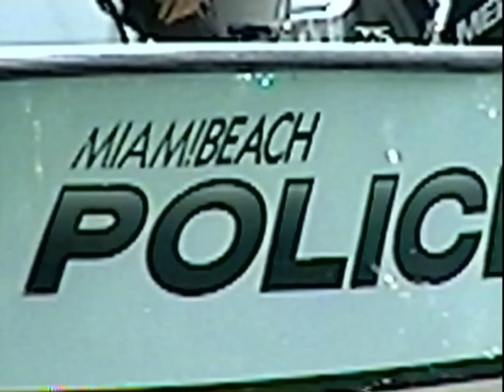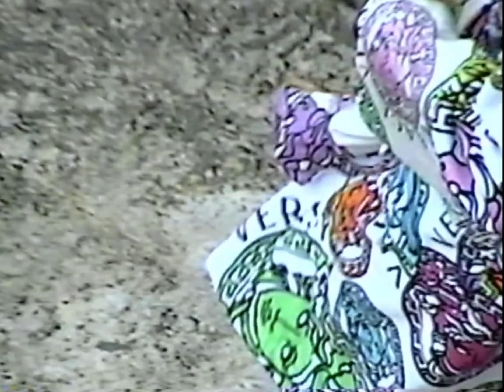Kendaya - NELA (Official Video)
Sync and Licensing:
Victory Records Inc